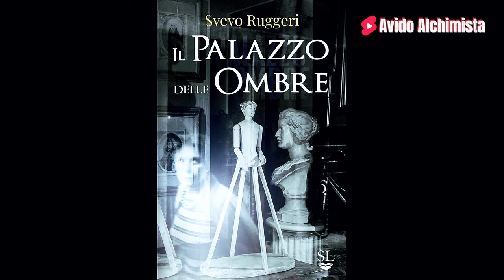Il palazzo delle Ombre di Svevo Ruggeri | Avido Book Blog | parte 1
Svevo Ruggeri scrive un Thriller Fantasy all'italiana, completamente ambientato a Roma e dalle sfaccettature Psicopompice e distopiche, oggi vi porto un primo estratto introduttivo, spero vi piaccia, fatemelo sapere nei commenti.

Se invece siete Ricchi stile Bruce Wayne 🦇 e credete in me più di quanto io creda in me stesso...
qui c'è la mia lista dei desideri AMAZON🌟

Ti piace La mia voce ? e il modo in cui leggo ? ❤ Sentiti libero di contattarmi per un Lavoro su commissione ✉
💟  / avido_alchi